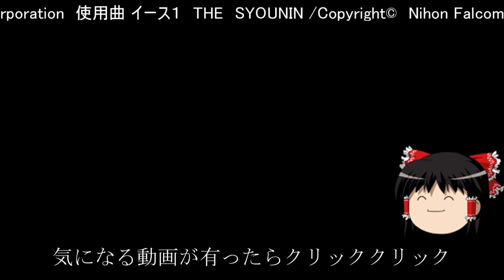【アフターバーナー】After Burner ファミコン音源アレンジ【セガ 演奏してみた ゲーム 】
昔から作ってみたかったので作ってみました

【ネット活動に欲しいもの】